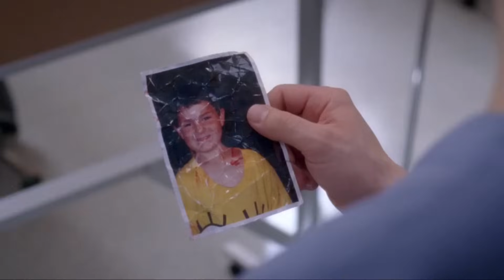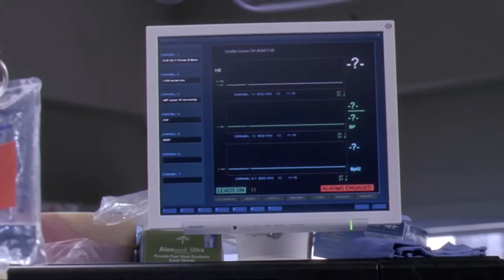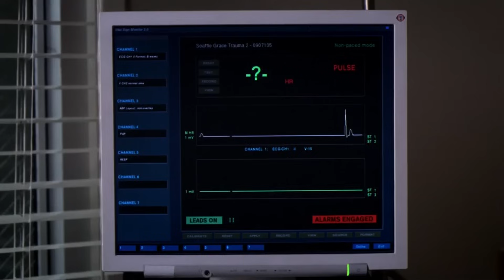Grey's Anatomy - George O'Malley Story